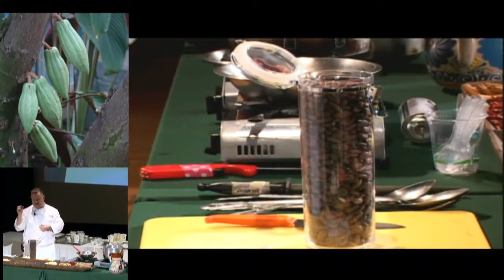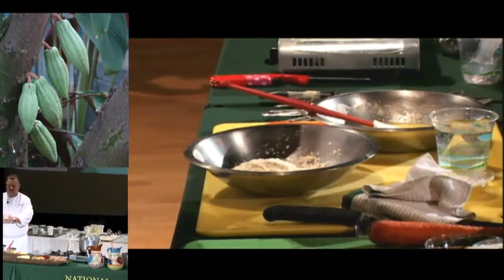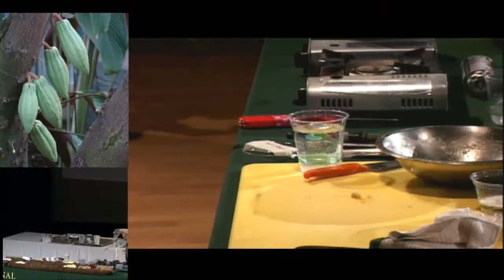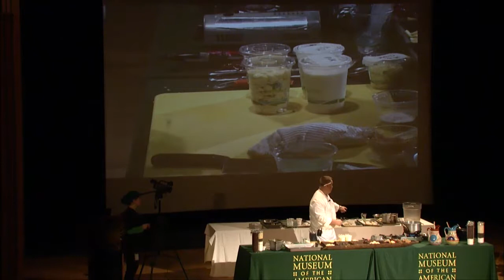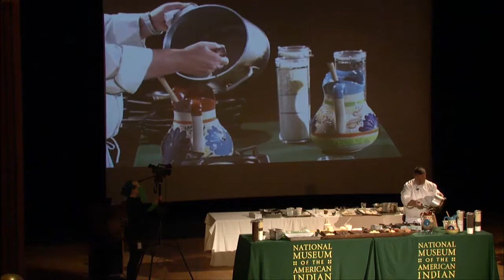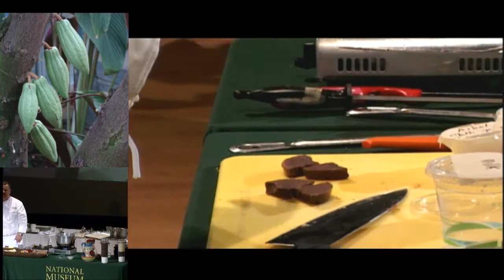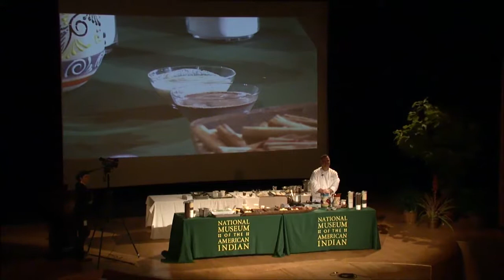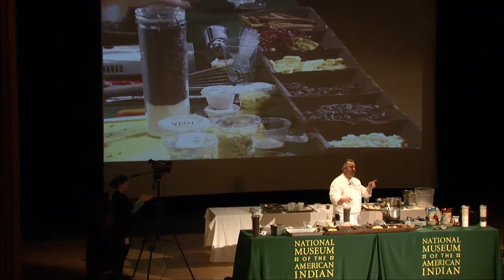Power of Chocolate: Food Demonstration and Discussion I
Mitsitam Native Foods Cafe Chef Richard Hetzler demonstrates cooking techniques employing chocolate in several dishes. This demonstration features Mitsitam's famous Mexican hot chocolate and several other dishes both savory and sweet using chocolate. From Power of Chocolate festival at the National Museum of the American Indian on February 11, 2012.